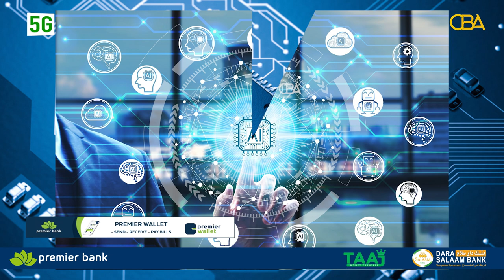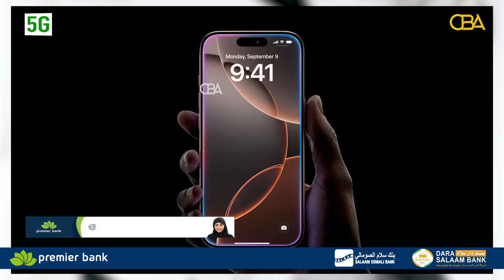Maxaa ku cusub Iphone 16-ka hadda la soosaaray?